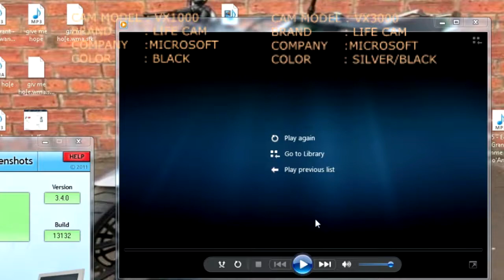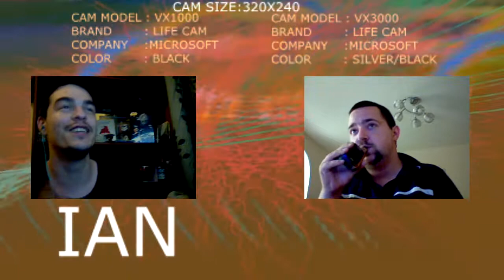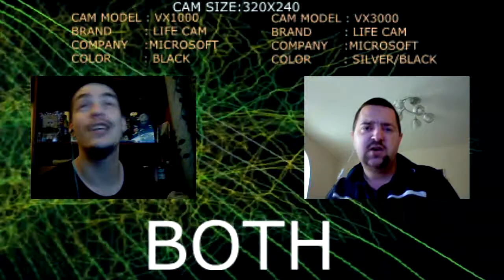danniboi & mr lawson lip syncing to eddy grant gimme hope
it took me ages to edit this
edited  on a dell optiplex 7010 i7 3.4gh  pc with 32gb 4gb gtx980 graphics